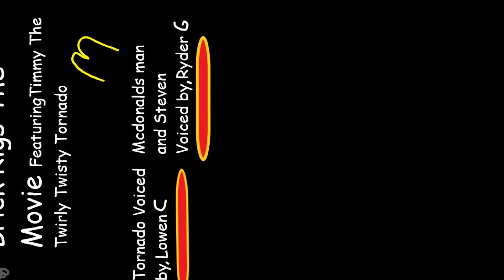Brik Rigs Movie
By Lowen And Ryder